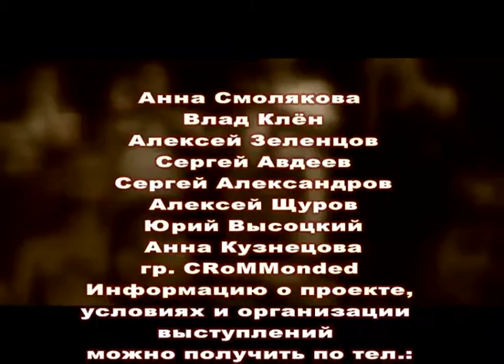рок-спектакль "Азбука Морзе" ПРЕМЬЕРА в театре "КРИК" 12.06.2012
Анна Смолякова - Неадекватная (Ангел)
Сергей Александров - Буйный (Ангел)
Алексей Зеленцов - Отстранённый(Ангел)
Анна Кузнецова - Душа(Любовь)
Алексей Щуров - Двуликая Сила
Сергей Авдеев
Юрий Высоцкий
Сергей Лобастов
группа CHROMONDEAD:
С.Алексадров - вокал;Ден Хейфец - гит.,вокал;Ярослав Хмеленко - клавишные;Руслан Пасичный - бас;Андрей Кулеин - Барабаны.
Звукорежиссёр - Илья Ивонин
Камера:
Сергей Ягубов
Геннадий Соколовский
Сергей Голуб
Монтаж - Сергей Голуб